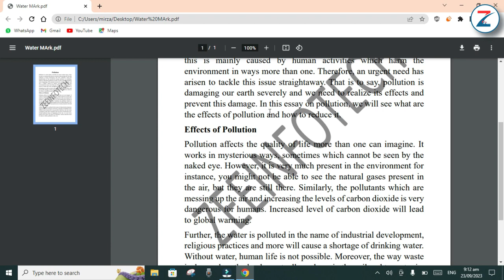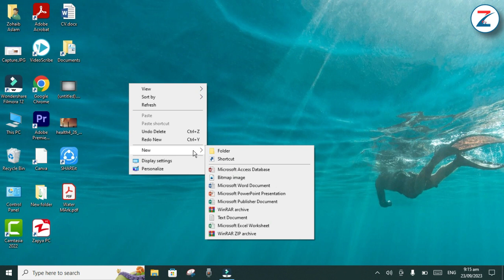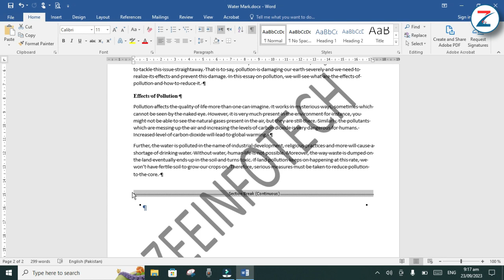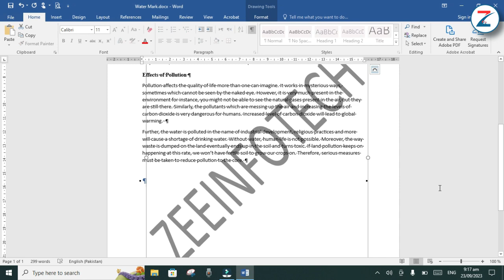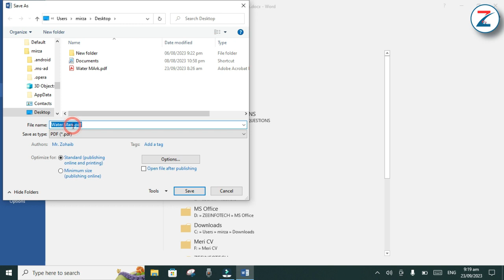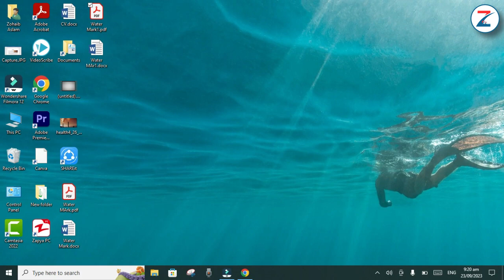Remove watermark from PDF in MS Word | Edit PDF File | Free PDF Watermark Remover PC | ZeeInfotech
Welcome to Zeeinfotech! In this step-by-step tutorial, we'll show you how to remove watermarks from PDF files using Microsoft Word, and the best part is, it's completely free and straightforward.

**✅ What You'll Learn**:
- Understand what watermarks are in PDFs and why they're used.
- How to open a PDF file in Microsoft Word.
- Step-by-step guide on removing watermarks.
- Saving your edited PDF.
- Bonus: Alternative online tools for watermark removal.

👍 If you found this video useful, please consider sharing it with your friends and colleagues who might also benefit from learning how to remove watermarks from PDF files using Microsoft Word.

how to remove watermark from pdf
how to remove watermark from pdf file
how to remove watermark from pdf file online free
how to remove watermark from pdf files
pdf watermark removal
pdf watermark remove
pdf watermark remover
remove a watermark from a pdf
remove pdf watermark
remove water mark from pdf
remove watermark from pdf online
remove watermark pdf
zohaib aslam
pdf file se watermark kaise hataye